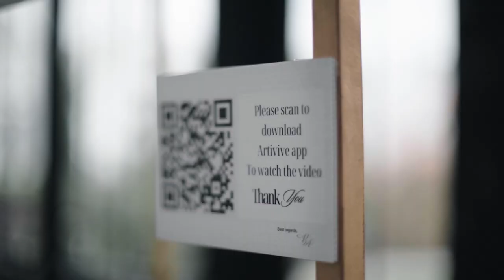Prink & Arm weddingceremony ceremony SeeSarin Studio